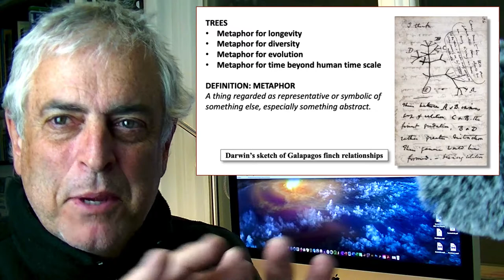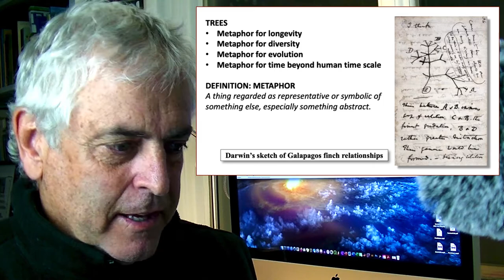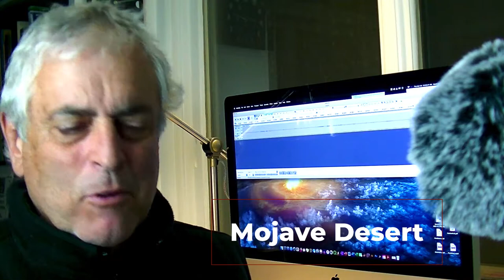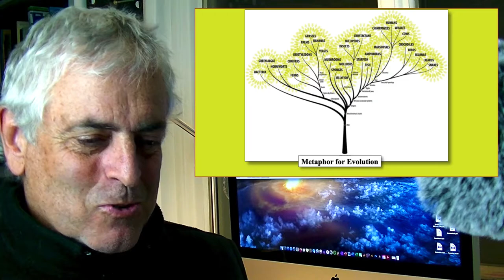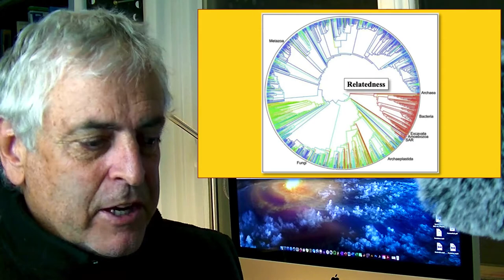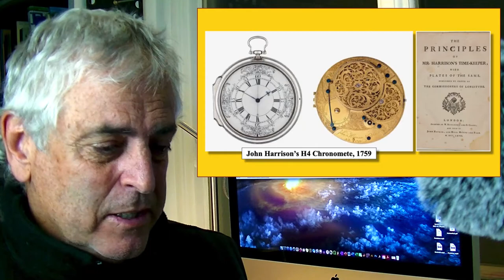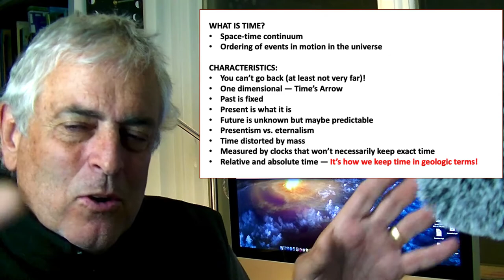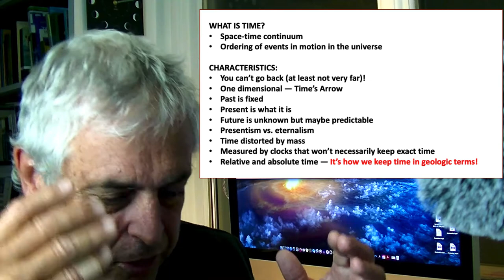Episode 02 Time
This video branches into trees and the various metaphors that are represented by trees. It also approaches the next topics, relative and absolute age dates.